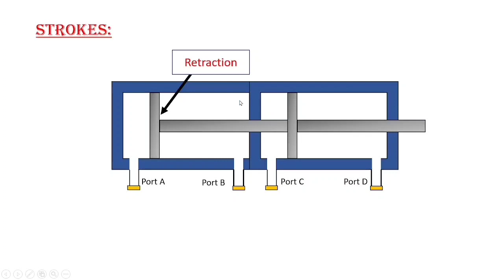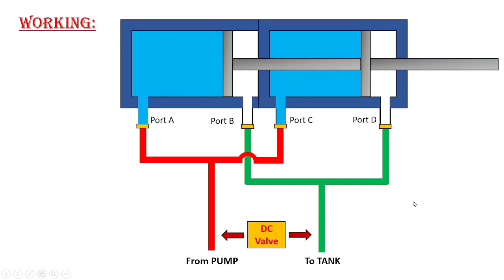Tandem Cylinder Working & Construction with Animation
In this video, through animation, we are going to learn about the Construction and Working of the Tandem Cylinder or Actuator used in Pneumatic and Hydraulic systems. We also learn about the extension, retraction stroke, and a short introduction of working of Direction control valve, also known as DC valve.